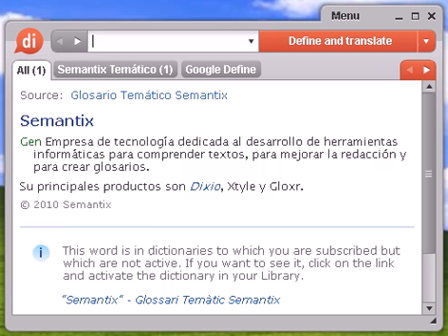Definición de estrógeno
estrógeno, diccionario, definición, significado, español, castellano, dixio, estrógenos